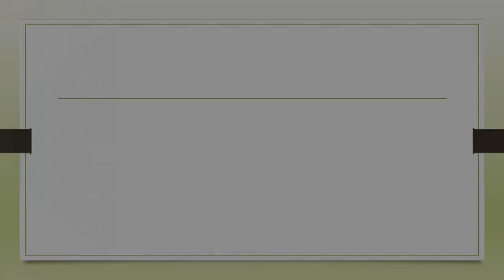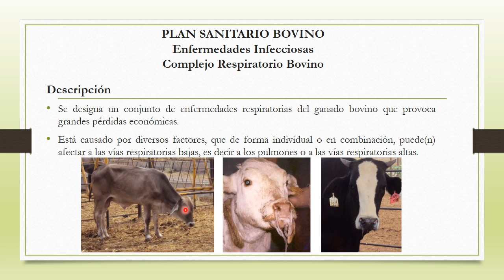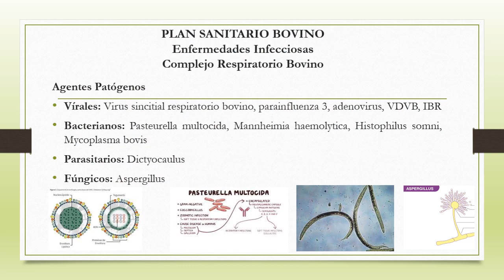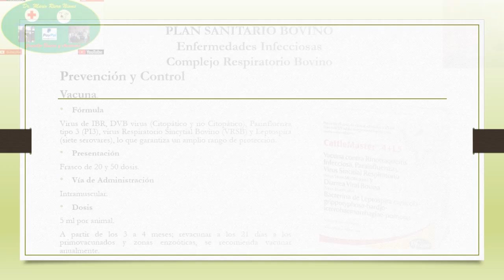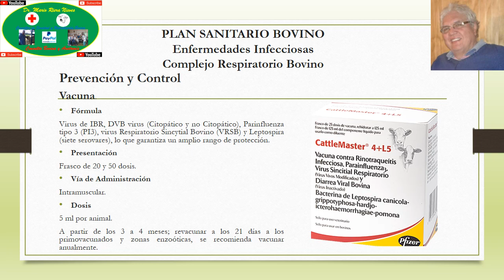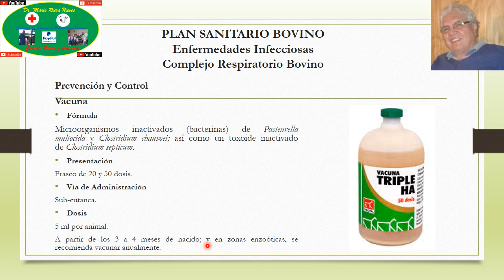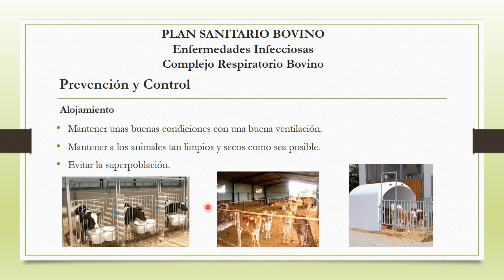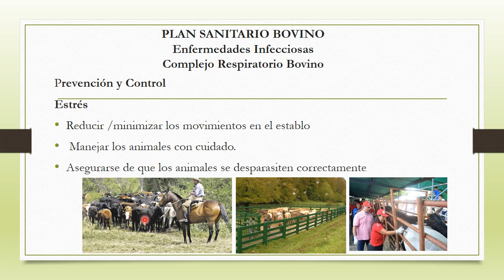Plan Sanitario Bovino para Enfermedades Infecciosas: Complejo Respiratorio Bovino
Clases de Plan Sanitario Bovino